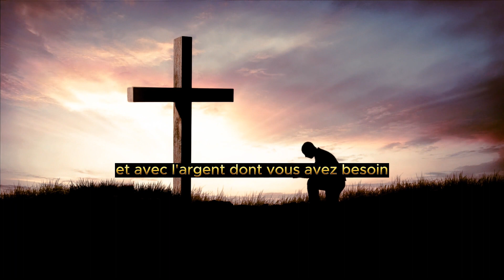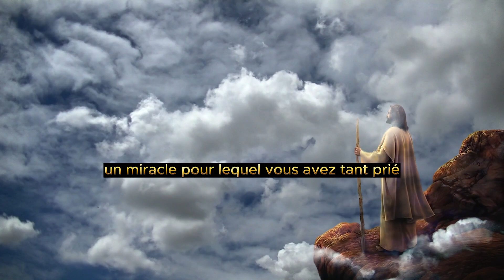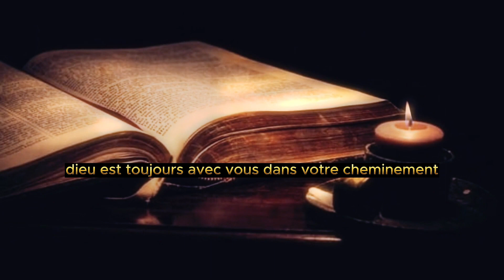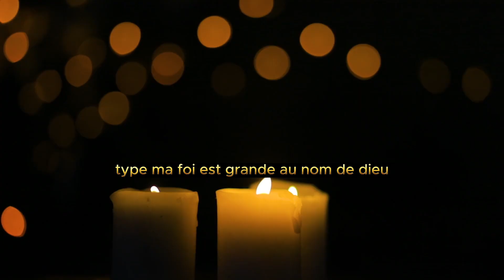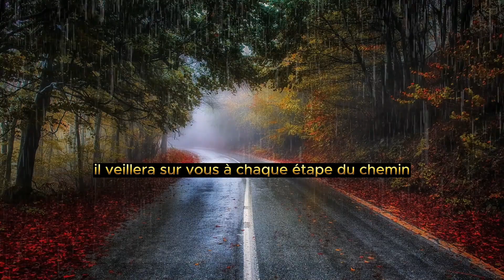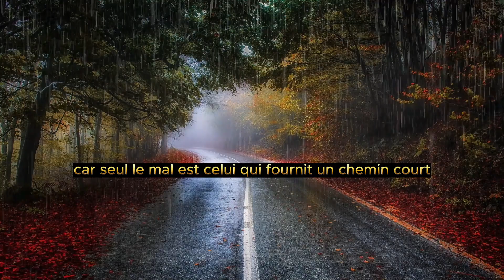🕊️LES ANGES DISENT🕊️Dieu veut que vous sachiez💌Message important concernant votre maison.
notre objectif est d'améliorer un peu votre journée, car nous croyons que plus nous écoutons la parole de dieu, mieux c'est pour votre vie